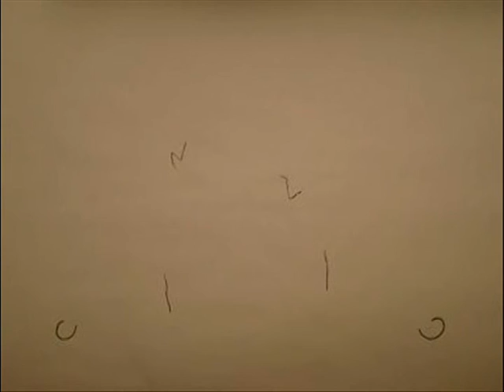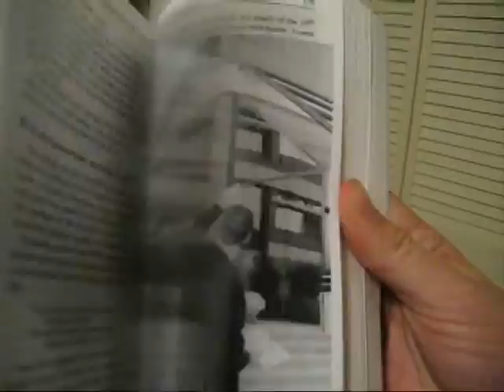Proposal Video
Using hundreds of photo's to create animation I created this video using animation, computer effects and regular video to propose to my wiffe.  I love you Kim!